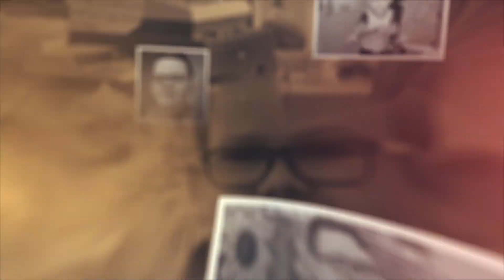Jacob - Pre-B Acute Lymphoblastic Leukemia (ALL)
Jacob - Pre-B Acute Lymphoblastic Leukemia (ALL). Off treatment since 2012.